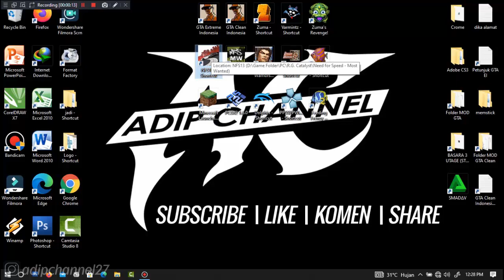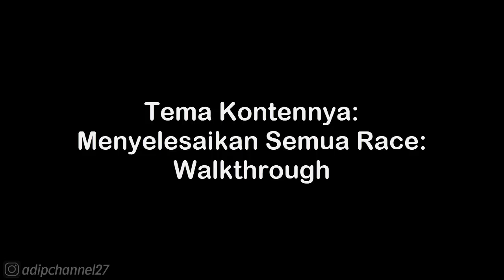PORSCHE 911 TURBO 3.0 • AMBUSH - THE FUGITIVE • NFS MOST WANTED 2012